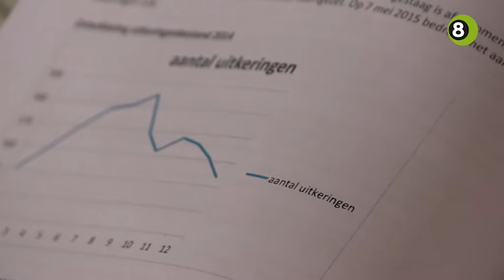Burgemeester Ina Leppink-Schuitema van Montferland blikt vooruit op 2016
Het jaar 2016 is officieel begonnen. Burgemeester Ina Leppink-Schuitema van Montferland blikt vooruit op het nieuwe kalenderjaar en kijkt onder meer naar de bedrijventerreinen in haar gemeente.